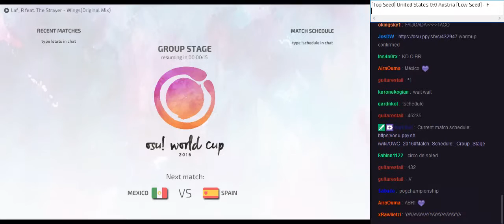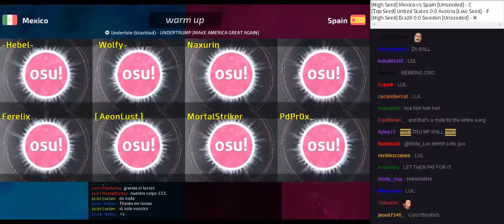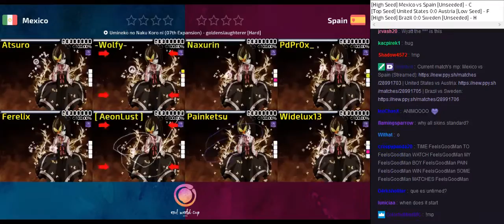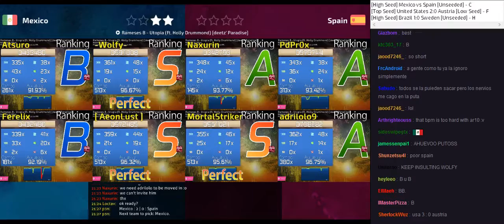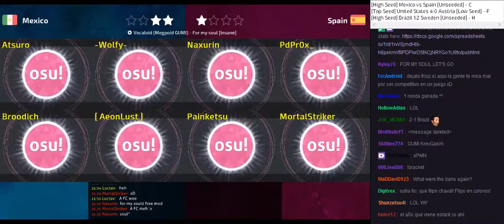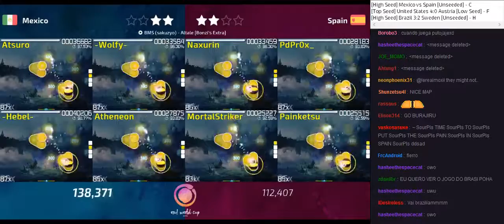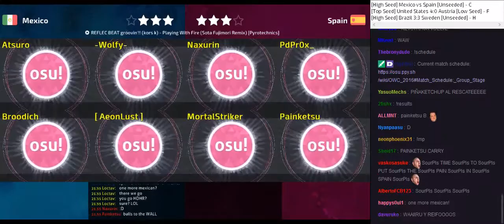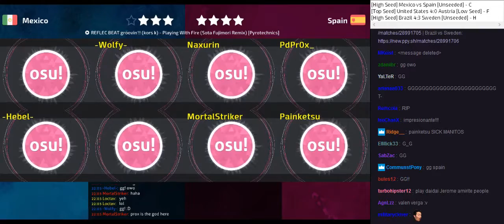osu! World Cup 2016 Group Stage - Group C - Mexico vs Spain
Recorder : Riddle(_DAS_)